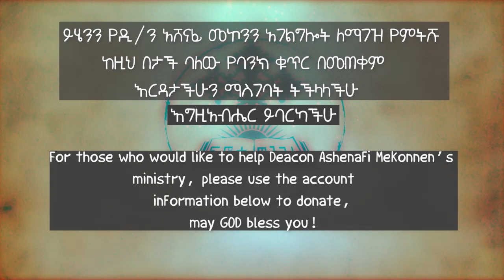ለአገሩም እዘኑለት ዲ/ን አሸናፊ መኮንን Leagerum Ezenulet Deacon Ashenafi Mekonnen